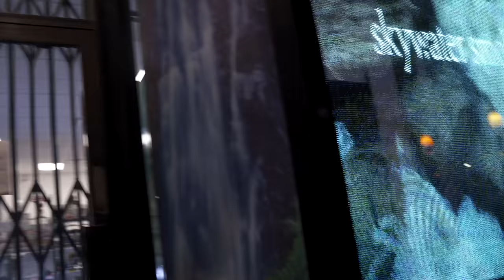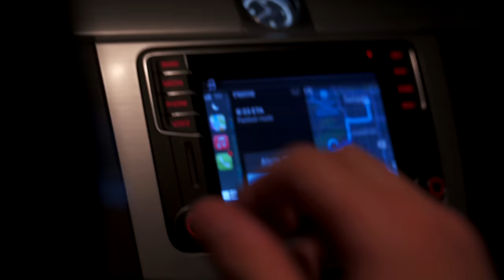DEADLIFTS ARE BACK | PULL DAY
TIME TO GET STRONG ON DEADLIFT AGAIN. posing/shenanigans with @adamburgol

 support me using my code for Youngla and Gorillamind.